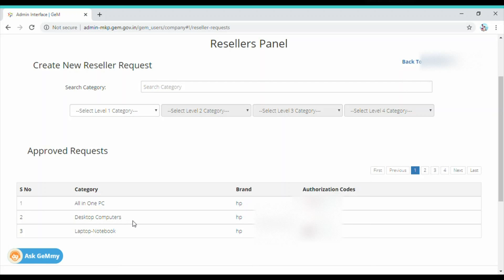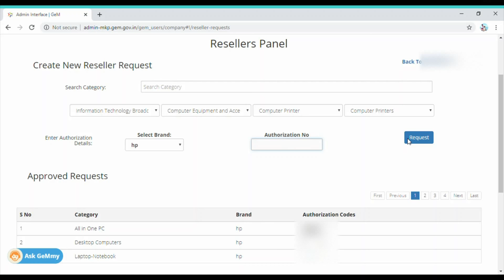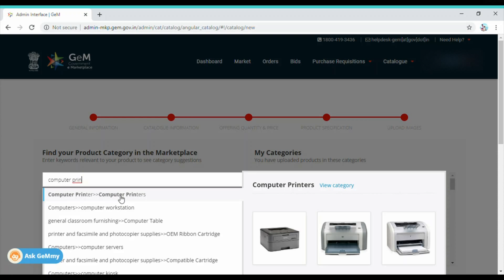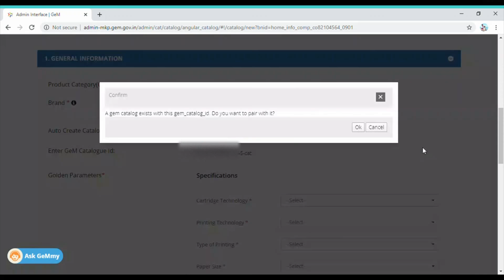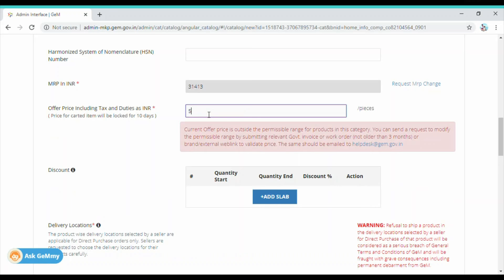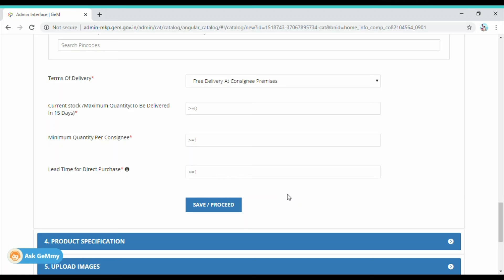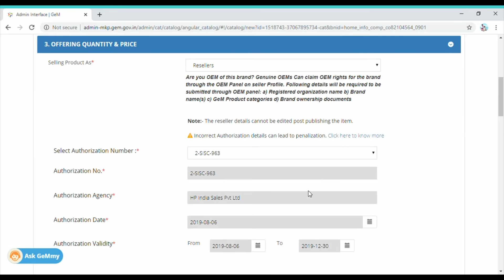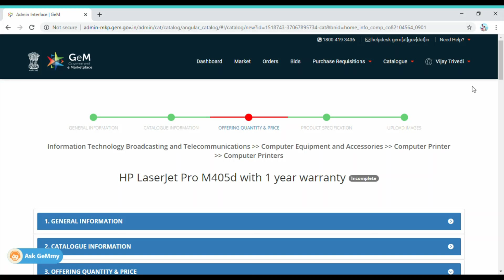How to add New product on GEM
This video gives you information about how you can add new products to Government eMarket place or Gem.